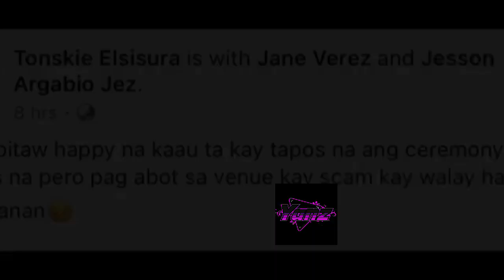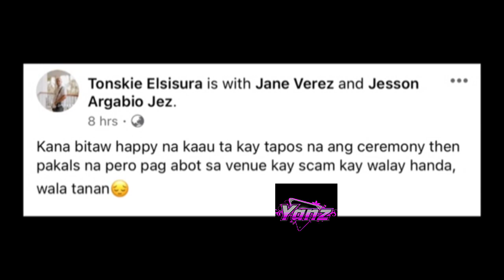BRIDE NAPAIYAK MATAPOS MA SCAM NG WEDDING COORDINATOR | WEDDING SCAM IN CEBU